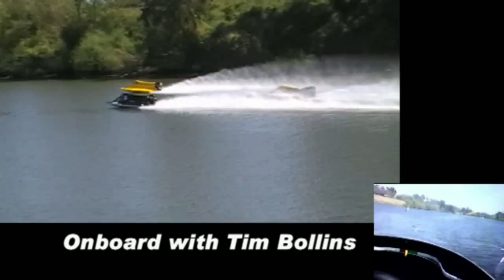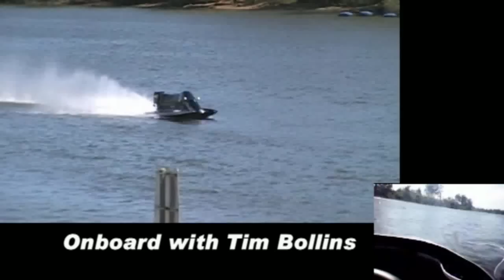UHPBC - Spectacular 2008, Unlimited Outboard Race 5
Tim Bollins, Sarah Bollins, Geoff Bollins, Bollins Racing, She's The Piece